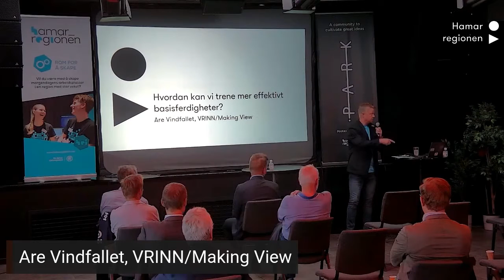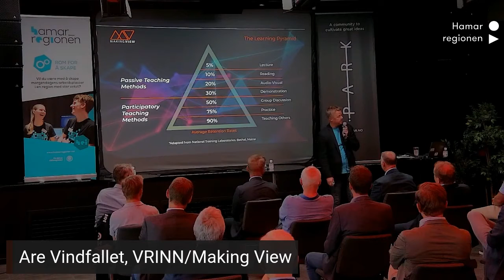Agenda Innlandet 2021 fra Hamarregionen - Are Vindfallet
Hamarregionen sitt bidrag til Agenda Innlandet 2021 ble arrangert i Hamar 12. august. Det ble en kombinasjon av fire korte innlegg og en samtale om hvordan vi kan løfte utviklingstakten. Innledningsvis strømmet Agenda Innlandet en sending som kan sees her

Hamarregionen setter søkelyset på hvordan vi skaper økt innovasjon, verdiskaping og konkurransekraft for mer effektive løsninger i privat og offentlig sektor med bruk av teknologi og nyskapende bærekraftig samarbeid.